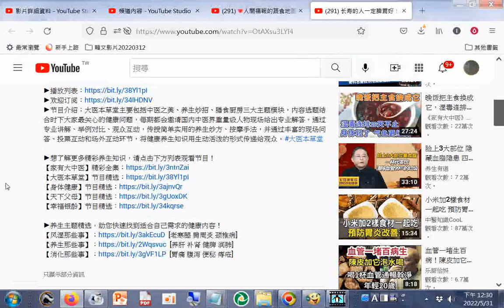分享 长寿的人一定脾胃好！古代名医调理脾虚仅3招，一周养出好脾胃！【大医本草堂】20220531#大医本草堂 +網址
踮腳尖走防老人痴呆症_踮腳跟走改善夜尿症
长寿的人一定脾胃好！古代名医调理脾虚仅3招，一周养出好脾胃！【大医本草堂】
(脾氣虛者可喝四君子湯)